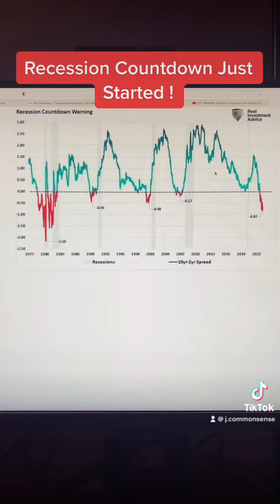Recession Countdown Just Get Started | Explained in Urdu By Yasin Nizami